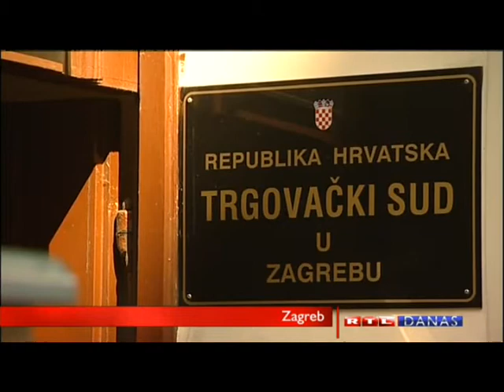Tuzba Udruge Franak i Potrosac protiv 8 banaka - RTL Danas